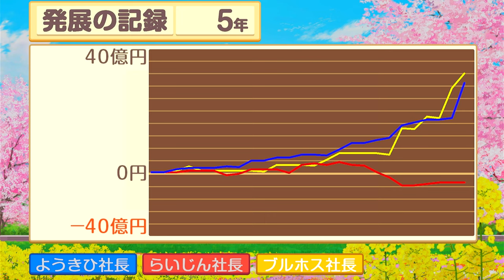鮮烈！地獄の沙汰も金次第!?帰れない地下帝国で過ごす5年目【桃太郎電鉄 昭和 平成 令和も定番!】